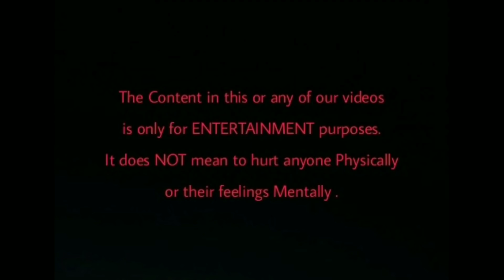Stealing Phone from People prank in Telugu | The Pranksters | Pranks in Andhra Pradesh 2018!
Stealing People's Phone Prank in Nandyal,Andhra Pradesh by The Pranksters in Telugu.

The PrankSterS Team :
Camera & Editor : Ds Jamal

Pranksters : Ds Jamal,Sri Harsha

If you have any ideas for pranks,please do comment them. We will be happy to see your comments ❤️

We make comedy Pranks in NANDYAL and in TELUGU ! ❤️

The Pranksters is a consistent Telugu Prank Videos channel in Nandyal. New content on every Fridays.